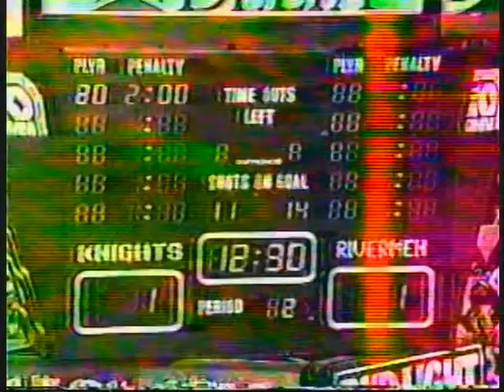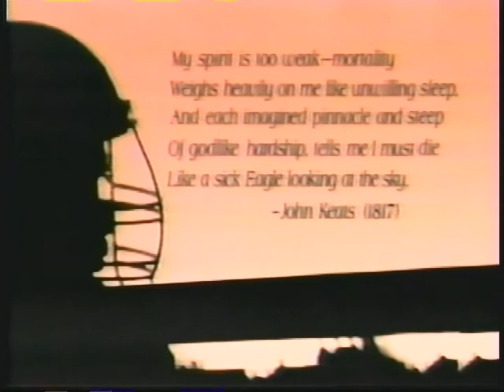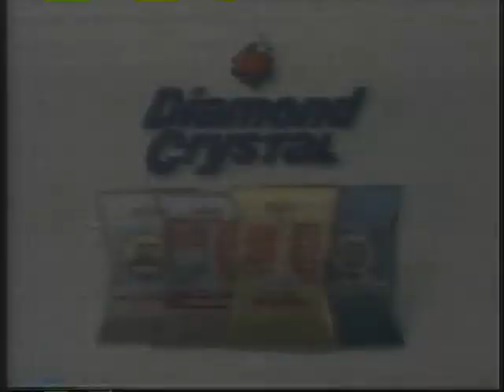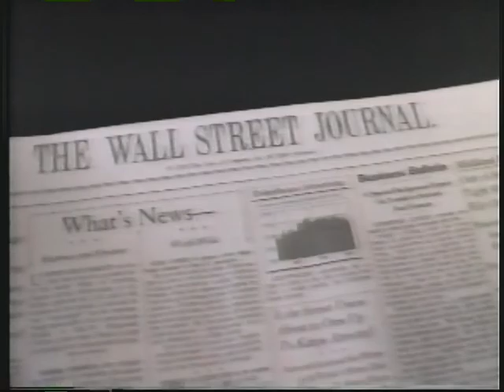Big Hits, Saves & Defense